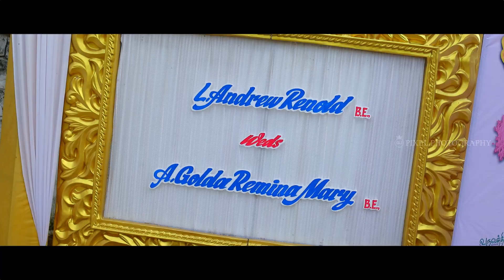Anbil Avan | Andrew - Golda | wedding highlights Videos